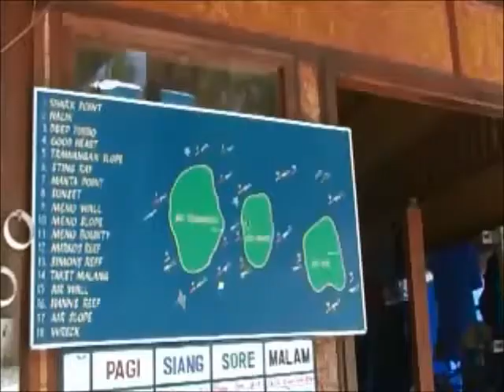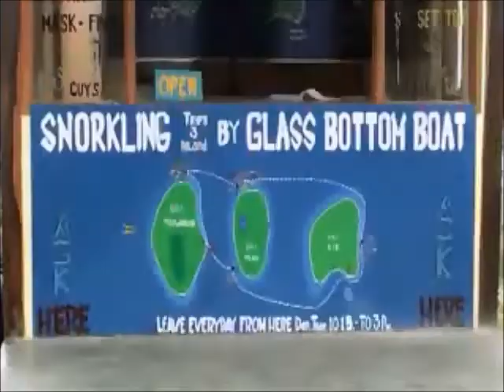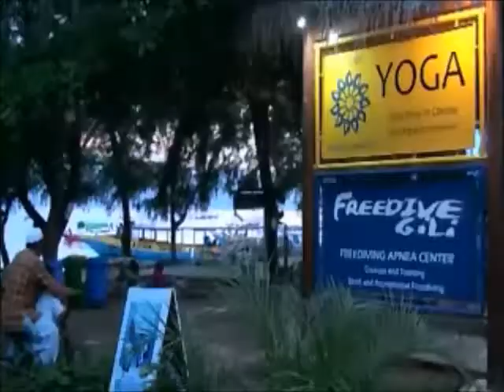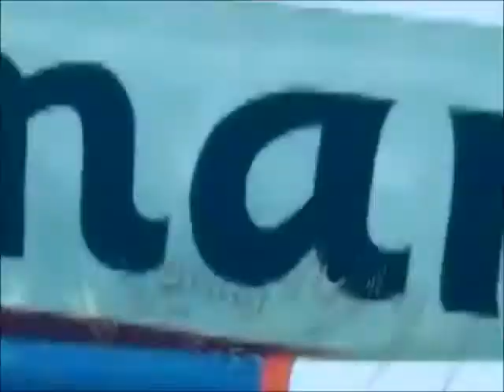Diving the Gili Islands